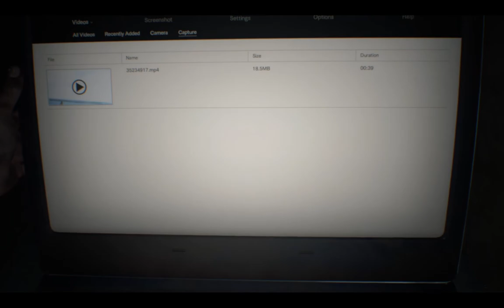Resident Evil 7 Part 1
glad to see everyone else is really into big mommy milky